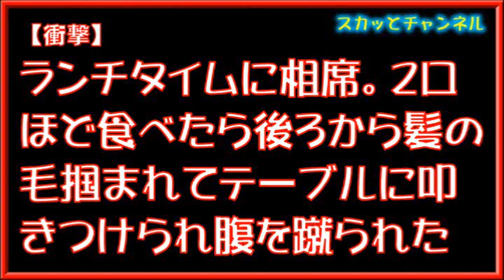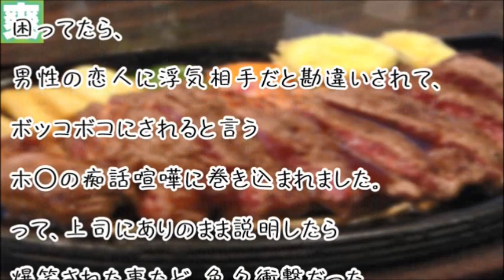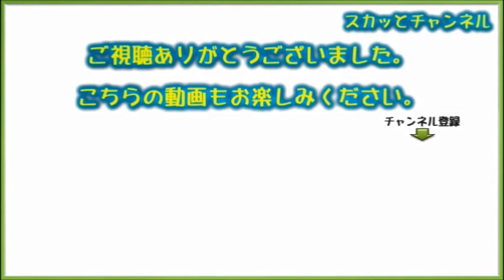【修羅場】ランチタイムに相席。２口ほど食べたら後ろから髪の毛掴まれてテーブルに叩きつけられた